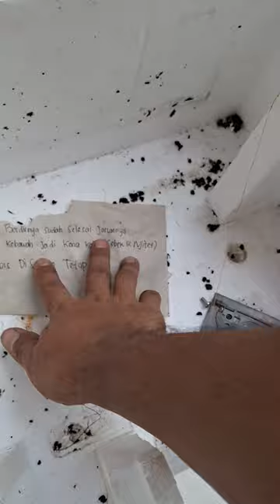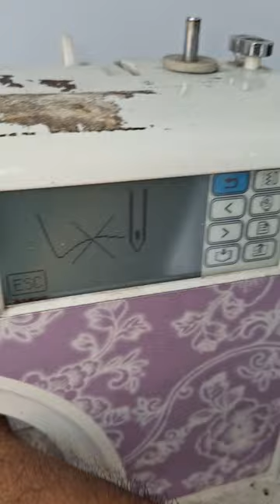M5 mesin bordir YOKO Keluhan Sekoci Geser terus 01 Buka paket - KIAN PERKASA SCMB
mesin bordir Sekoci Geser terus 01 Buka paket